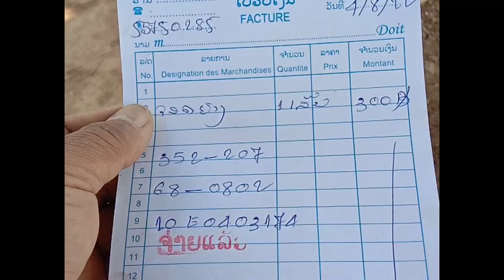1ผลเสีย!จากการขับรถชิดขอบทางมากเกินไปในลาวต้องเจอแบบนี้/แถมมีรถจีนอีกยี่ห้อให้รีวิว/จะเรียกว่าอะไรดี